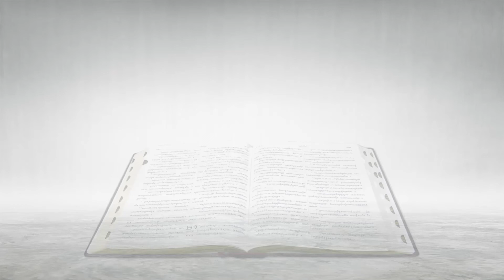មេរៀនទី ២៩៩៖យ៉ូស្វេ ១៖១-៩ Thru the Bible Network Part 299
ការសិក្សាតាមប្រព័ន្ធព្រះគម្ពីរ
មេរៀនទី ២៩៩៖យ៉ូស្វេ ១៖១-៩
Thru the Bible Network Part 299